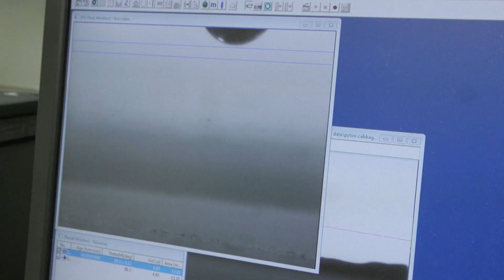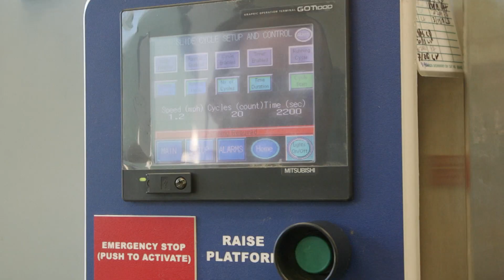How Scientists Help Farmers Protect Crops and the Environment | Sci NC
Weeds are one of the biggest threats to a farmer’s crop. But it’s bad for the environment and expensive to spray herbicides everywhere. BASF researchers study the best ways to help farmer and protect the environment.